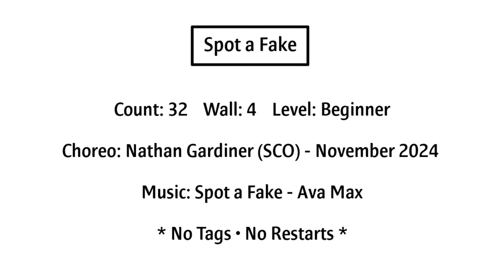Spot a Fake - Line Dance (Demo)/Beginner/Nathan Gardiner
Spot a Fake
Count: 32
Wall: 4
Level: Beginner
Choreo: Nathan Gardiner (SCO)-
November 2024